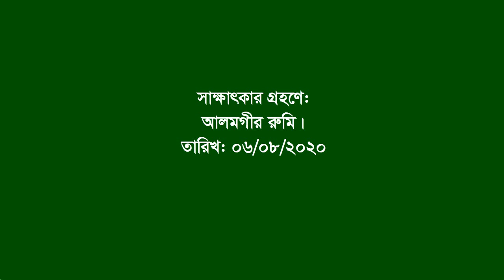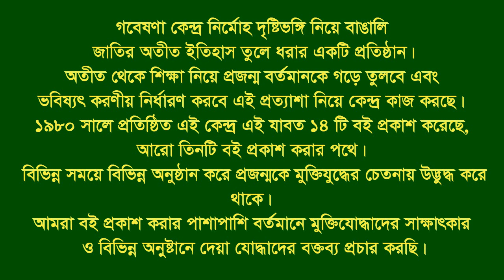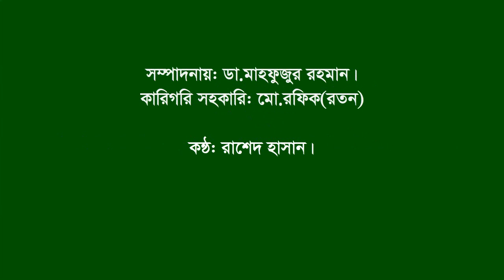Interview of Nurul Amin।। Lakshmipur Sadar।।Eye witness & War assistant of L. war।।